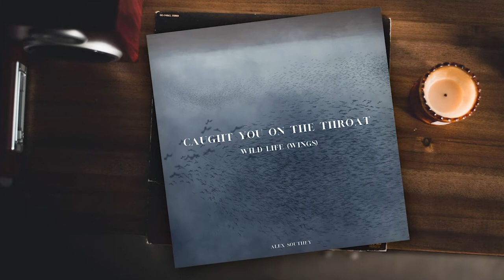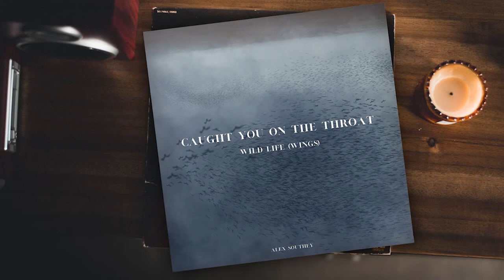RDSP Episode 14: Alex Southey : How to Invest In Your Music & Calling Attention to Previous Releases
On episode 14, we're joined by singer/songwriter Alex Southey. On March 31, 2021 Alex released his third album …And the Country Stirred. Alex utilized email campaigns to connect with his audience during the release process, not only giving them the opportunity to hear his songs first, but asking them to help him determine
what his next single should be leading up to the album’s release.

We talk about results of that approach, and why he’ll continue to let his listeners in on that process with musical releases going forward, and why it was the right time to hire a PR company to assist in the album’s promotion. Alex also has a really great idea for bringing attention to older releases in the form of B-Sides to new releases.

If you have music you would like us to hear, or have a great release day rollout plan you want the world to know about, send an email with your EPK and release plan to

Thank you so much for listening, and Welcome to Release Day!

Theme music composed by Evan Denley.

"Release Day," an ongoing series where we sit down with Canadian musicians of all genres to discuss their latest releases from singles to albums, and their strategy behind releasing it to the world.

Release Day Credits
Created by: Alex Huard
Associate Producer & Editor: Graham Bieri